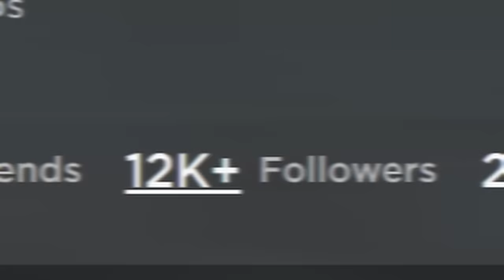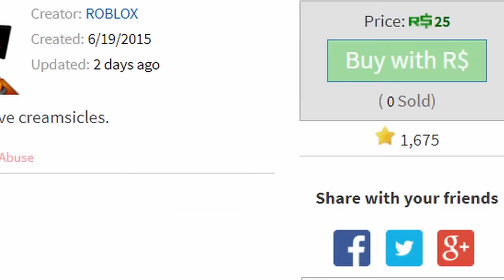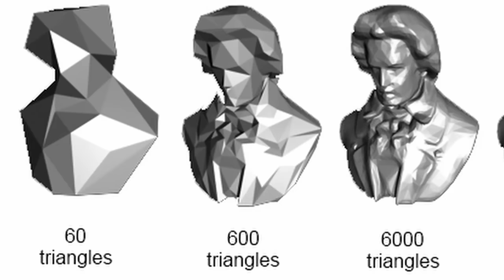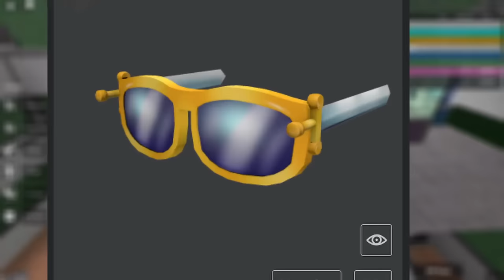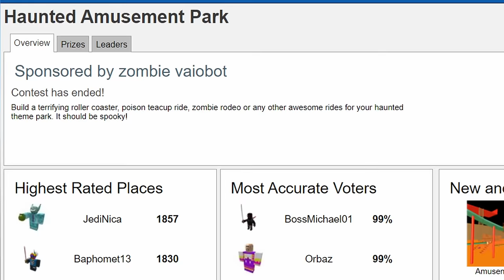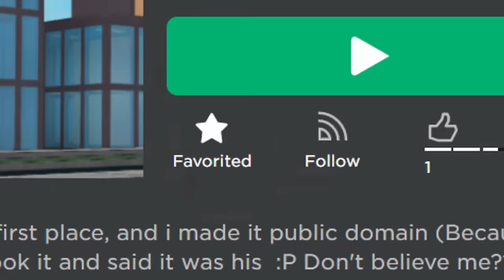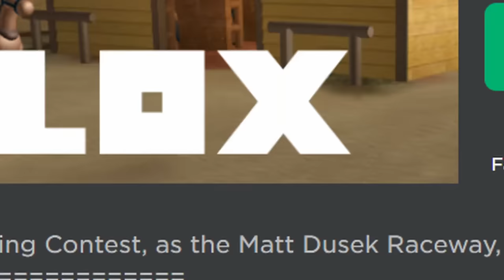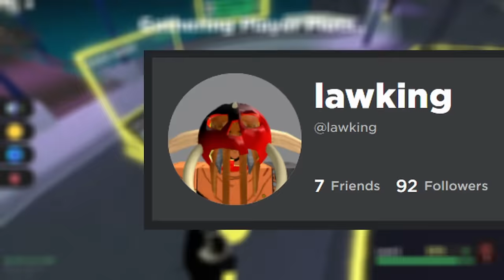The Rarest Roblox Accessories (That NOBODY Knows About)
You probably know about a lot of rare Roblox accessories. Dominuses, Sparkle Time Fedoras, and Clockwork Headphones are pretty popular ones. Today's video is not about them - it's about several accessories even rarer than them that almost nobody has ever heard of before. These accessories have sat in the shadows for years while a bunch of well-known limiteds and retextures have taken up their spots as the rarest Roblox items, and I think it's high time we change that. But why are they so unknown, and are they even worth knowing about? Let's find out.

Information in this video was largely found via the Roblox wiki, the official Roblox blog, and archive.org.

Special thanks to the members of the rolimons.com discord server for their insight and opinions relating to a few of the featured accessories.